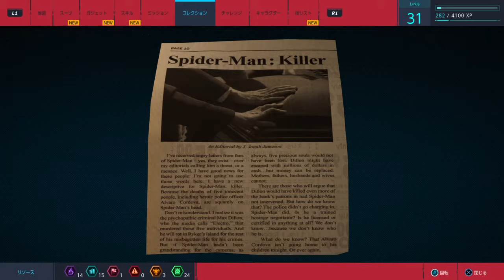Marvel's Spider-Man_ゲームプレイ２５ フィスクを再び豚箱にブチ込む男スパイダーマッ スパイダーマン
Marvel's Spider-Man